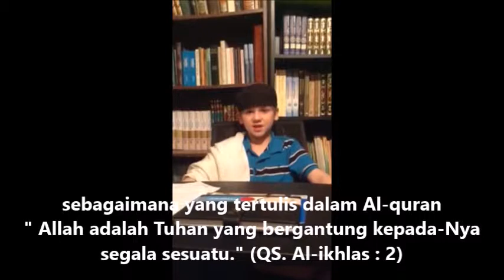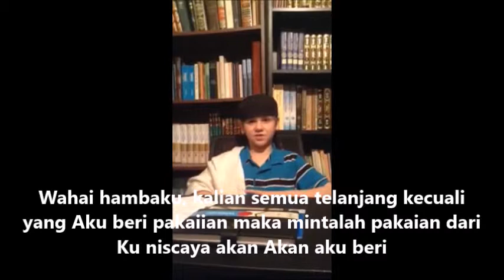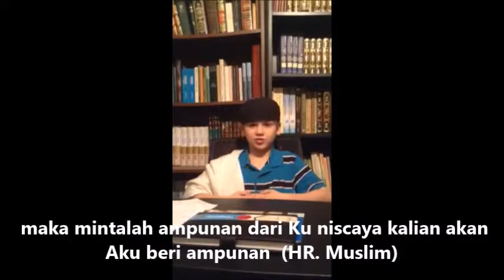USTADZ BULE CILIK : ALLAH YG SEMUA BERGANTUNG PADA NYA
Dengan nama Allah yang maha pengasih lagi maha penyayang
Segala puji bagi Allah dan shalawat serta salam semoga tercurah kepada Nabi Muhammad Shallallahualaihiwasallam
pada pertemuan pertama kita telah menjelaskan bahwa Allah adalah yang pertama dan terakhir yang tiada bermula dan tidak berakhir (Al-awwalu wal akhiru)
dan Dia adalah Pencipta segala sesuatu, dan Dia tidak memiliki penyebab
karena Dia pencipta segala sesuatu maka Dia tidak butuh kepada yang lain, sebagaimana yang tertulis dalam Al-quran
" Allah adalah Tuhan yang bergantung kepada-Nya segala sesuatu." (QS. Al-ikhlas : 2)
inilah kenyataan, Dia tidak butuh kepada apapun.
untuk lebih memahami hal ini, terdapat sebuah hadits Qudsi yang berbunyi : "Wahai hambaku, kalian semua tersesat kecuali
yang Aku beri petunjuk maka mintalah petunjuk dari Ku niscaya akan Akan aku beri petunjuk..
Wahai hambaku, kalian semua kelaparan kecuali
yang Aku beri makan maka mintalah makan dari Ku niscaya akan Akan aku beri makan
Wahai hambaku, kalian semua telanjang kecuali
yang Aku beri pakaiian maka mintalah ppakaian dari Ku niscaya akan Akan aku beri
Wahai hambaku, kalian semua berbuat dosa siang dan malam, dan Aku mengampuni semua dosa
 maka mintalah ampunan dari Ku niscaya kalian akan Aku beri ampunan  (HR. Muslim)